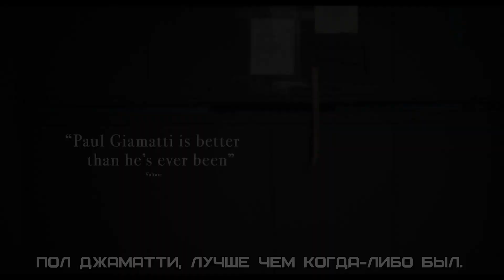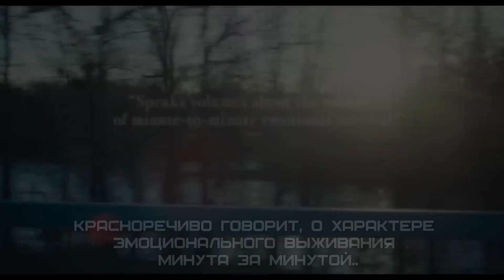Фильм «Частная жизнь» — Русский трейлер [Субтитры, 2018]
Официальный русский трейлер фильма:
«Частная жизнь» | «Private Life» 2018 года, с нашим переводом в виде субтитров.

Официальные русские Full HD трейлеры фильмов, сериалов, игр и мультфильмов, тизеры, промо ролики, видео со съёмок, дополнительные материалы.

Чтобы быть в курсе всех новинок:
ещё можно поставить палец вверх 👍😊

✅ Дата выхода 🎬 в Мире 🌍 ⇒ 18 января 2018

✔️ Оригинальное название: Private Life
✔️ Страна: США
✔️ Дистрибьютор: «Netflix»
✔️ Сценарий: Тамара Дженкинс
✔️ Режиссер:Тамара Дженкинс
✔️ Жанр: драма

✔️ В главных ролях: Кэтрин Хан, Пол Джаматти, Шиван Фэллон, Молли Шеннон, Эмили Робинсон, Франческа Рут-Додсон, Трэйси Чимо, Кэйли Картер

✔️ Описание фильма: Ричард и Рэйчел — семейная пара, переживающая кризис из-за бездетности. В надежде завести потомство и сохранить брак, который незаметно трещит по швам, они используют все возможные способы оплодотворения. Очередная попытка заканчивается неудачей, и, кажется, что всё потеряно, когда в их жизни вновь появляется девушка Сэди. Она помогает Ричарду и Рэйчел по-новому взглянуть на жизнь.